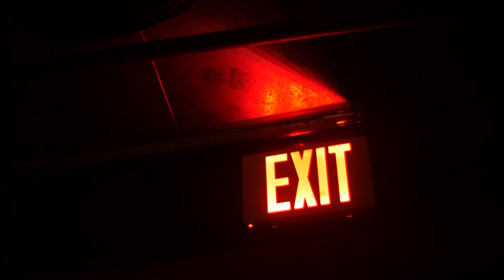Dubceez on Zack Tv x Pink House x Starting award show x DoggPound History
Chicago Hip Hop legend Double C aka DubCeez drops history of the hood Doggpound , zack tv  ,awards show, and his journey in life with hip hop.. knowing pink house ,cool rock steady and more..